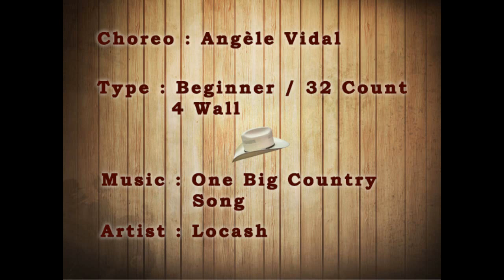**** Big Country Song **** Angèle Vidal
Chorégraphe : Angèle Vidal
Description : 32 comptes - 4 murs
Niveau : Débutant